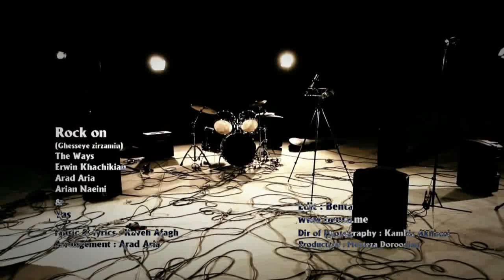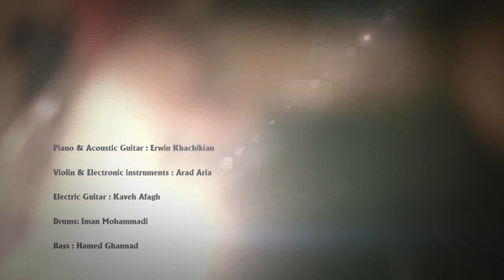Ghesseye Zirzamin - Rock On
The official video of the movie Rock On, a film by Shahryar Kabiri, made in Iran. It features several well known Iranian musicians and artist such as
Kaveh Afagh,
Arad Aria,
Erwin Khachikian,
Yas,
Aryan Naini.

Director of photography: Kambiz Akhbari
Edit: Benta
Production: Morteza Doroodian